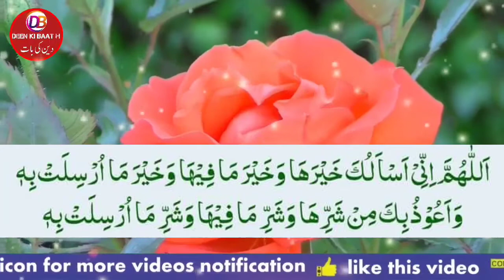Aandhi Aur Tej hawa Ke waqt masnoon Dua | Deen Ki BAAT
Aandhi Aur Tej hawa Ke waqt masnoon Dua